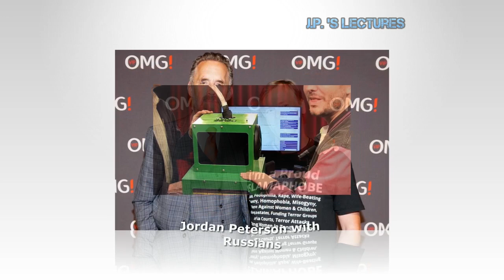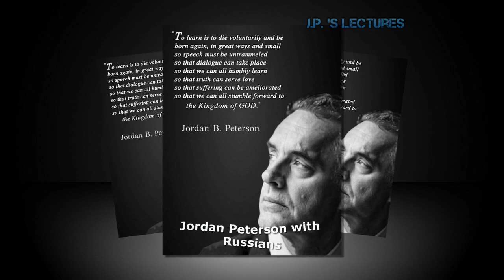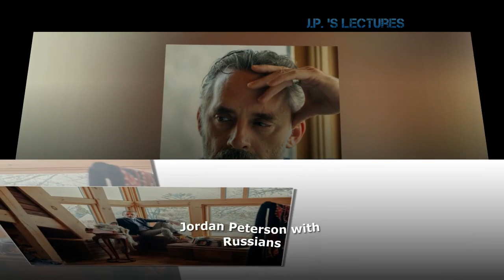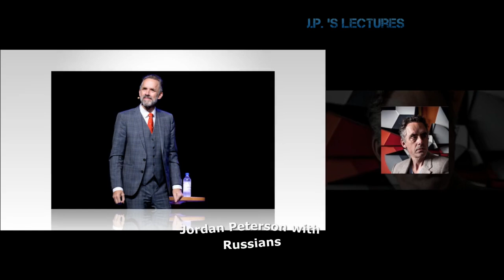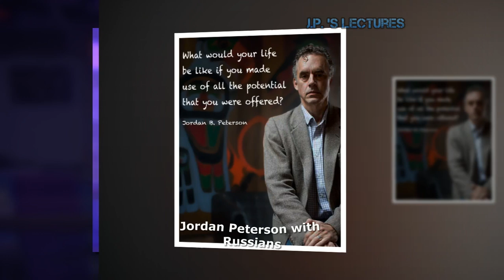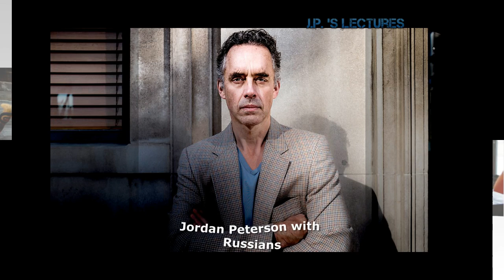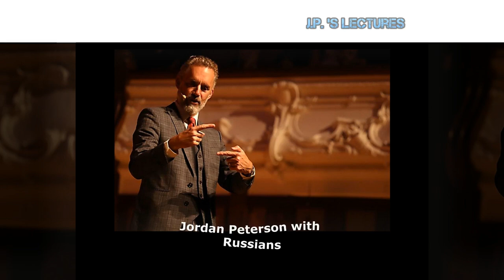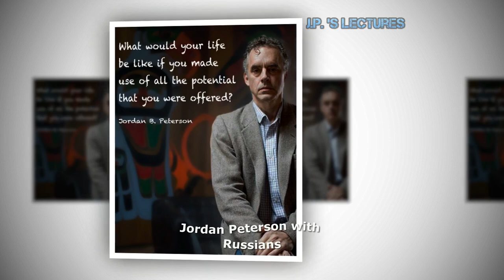Jordan Peterson - Talking with Russians !!!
--- LINKS ---